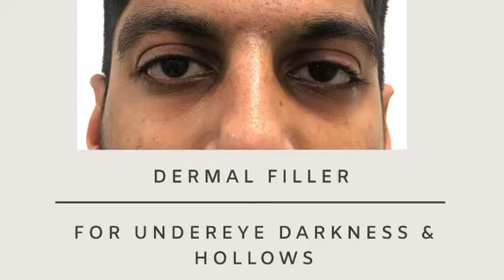Dermal Fillers for Undereye Hollows and Darkness | Eye Rejuvenation | Dr Nikita Patel, MD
Under-eye hollows or Tear trough deformity make the face look tired and dull. Fillers work very well for Under-eye darkness and hollowness. They lift and hydrate the area reducing the shadow and the   wrinkles. Here is a mini video of Dermal Filler injection by Dr Nikita Patel, Dermatologist at Clear Skin Clinic, Thane.